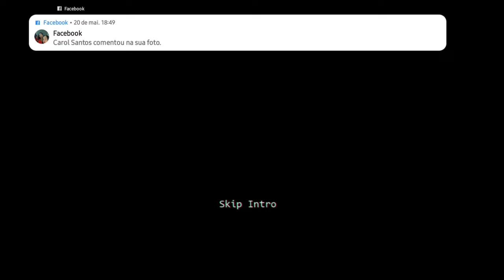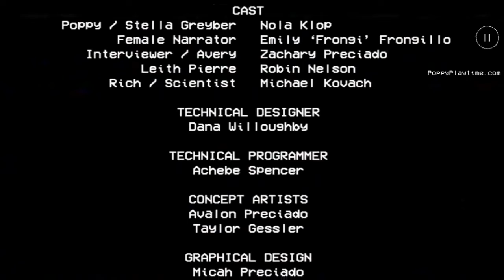JOGUINHO DO FINAO DO BEIÇO VERMELHO - POPPY PLAYTIME CAPTULO 1 COMPLETO